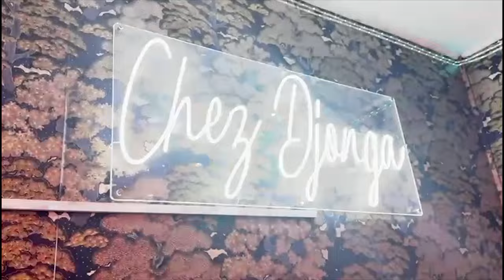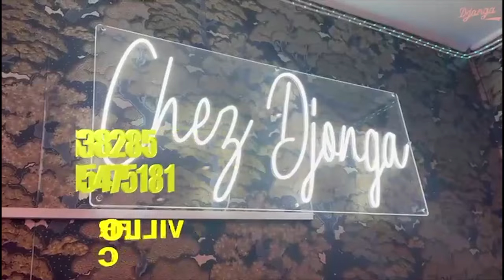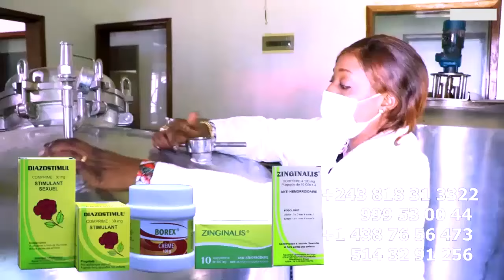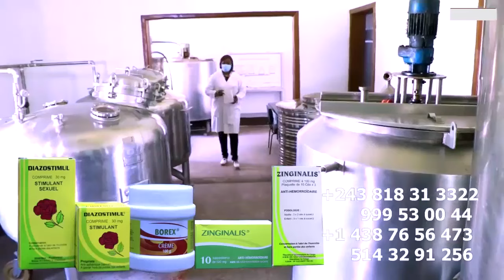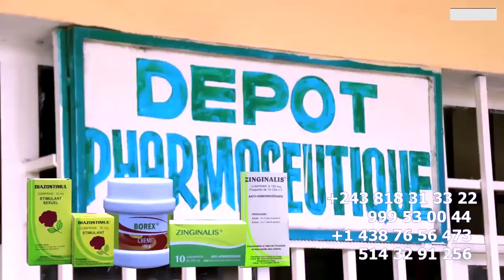NINI EZO LEKA ENTRE HUMORISTE HERMAN AMISI Et SA FEMME CAROLE NYAKERU DEVOILER FACE A LA PRESSE